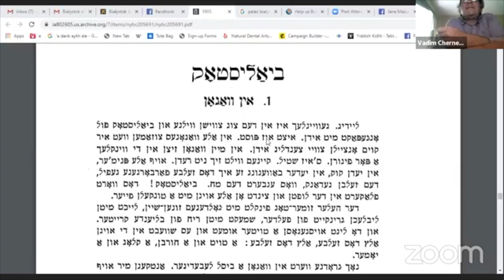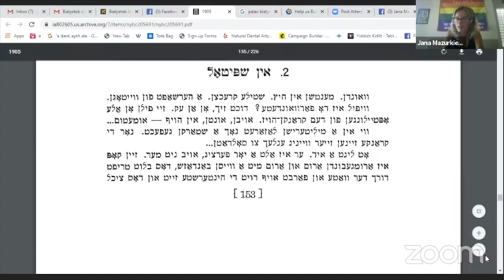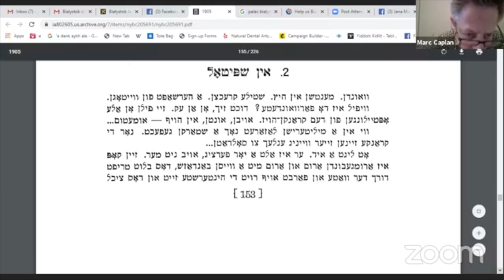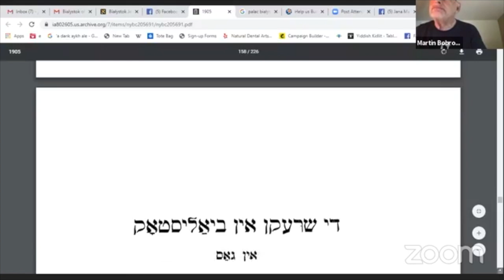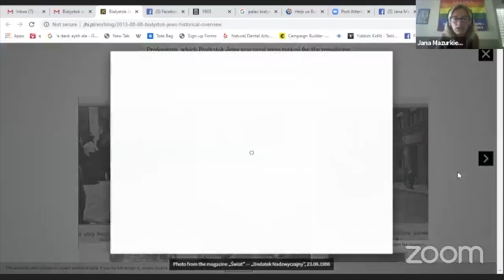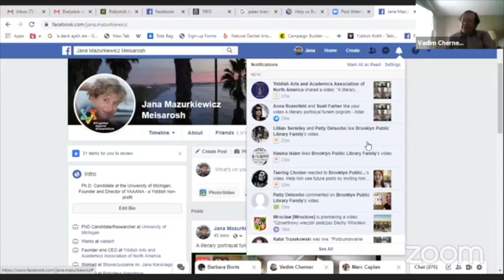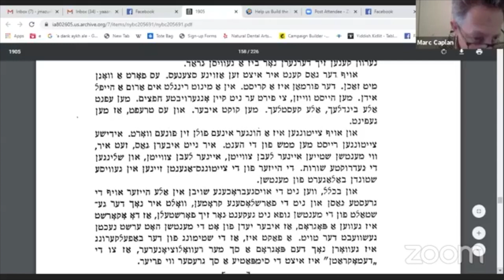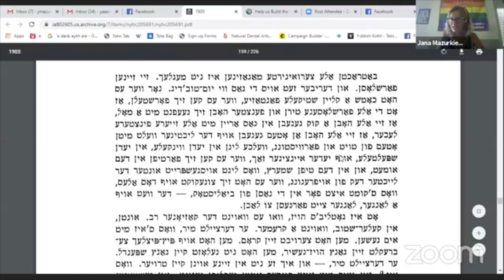Yiddish Leyenkrayz: A Literary Portrayal of a Pogrom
This Thursday, June 18th, we read M. Olgin's descriptions of the pogrom in Białystok in the chapter of his book "1905", titled "Di shrekn fun byalystok" ("The Horrors of Bialystok"). We discussed how these descriptions may relate to the world we live in today: what does Jewish history teach us about racism, xenophobia, and discrimination?

The event will be conducted in the Yiddish language.

About the author: M. Olgin was the pen name of Moyshe-Yoysef Novomiski, a fascinating and controversial figure born in Kiev in 1878. He was a revolutionist, a Yiddish activist, and a member of many left-wing organizations such as Frayhayt and the Vilna Committee of the Bund, as well as a writer and editor for newspapers and journals such as "Arbeter-shtime" and "Folks-tsaytung".

pogromen: 149-182